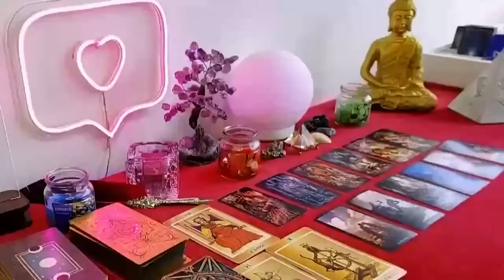TAURUS 💞CHILE, THEY WANNA FUK YOU HARD AND LOVE YOU HARDER WHICH IS EXACTLY WHAT YOU WANT😂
Taurus Love
Taurus 2024
Taurus today
Taurus February

Taurus Love
Taurus 2024
Taurus today
Taurus February